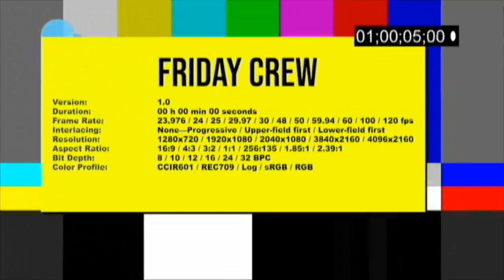FirstAveNews Live Stream